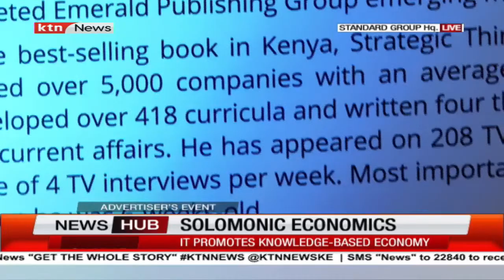SOLOMONIC ECONOMICS, Model integrates technology, human capital